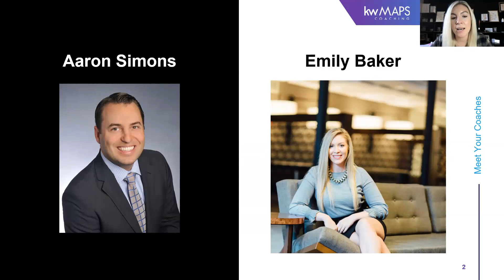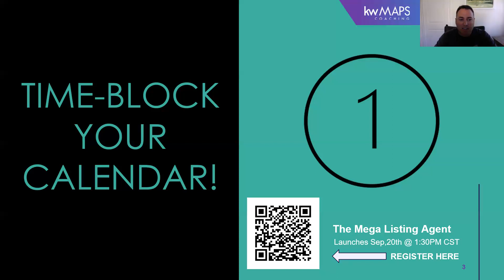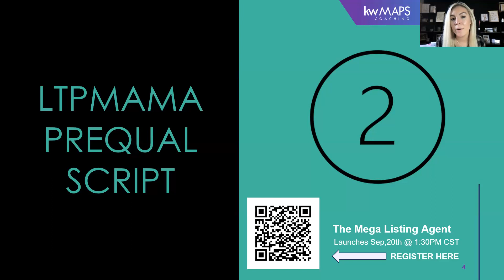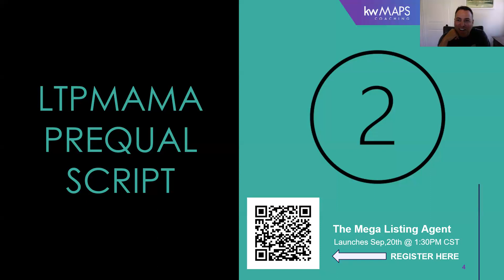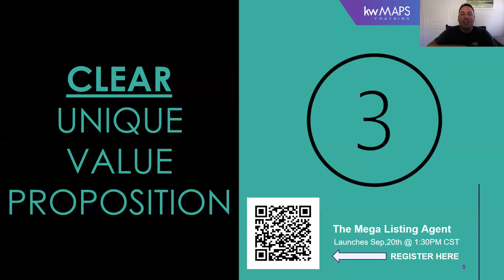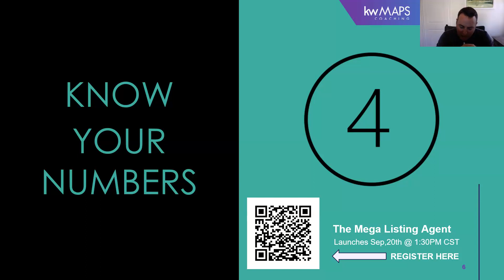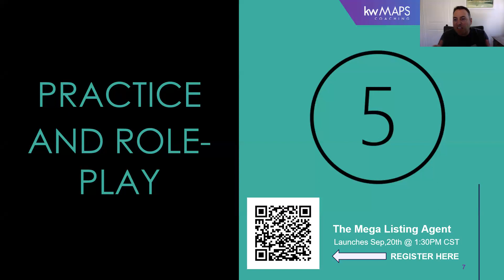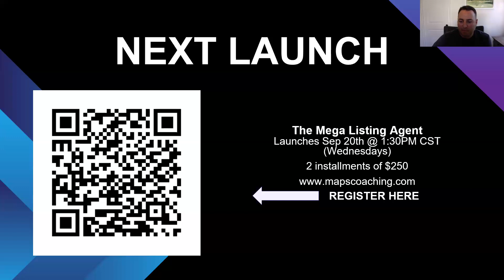Top Strategies of a Mega Listing Agent!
Feeling overwhelmed in what you should focus on to be the top listing agent or team in your market? Join MAPS Executive Coaches, Aaron Simons and Emily Baker, as they share with you the common trends and key factors of those crushing the listing business. Your business grows to the extent that you do!